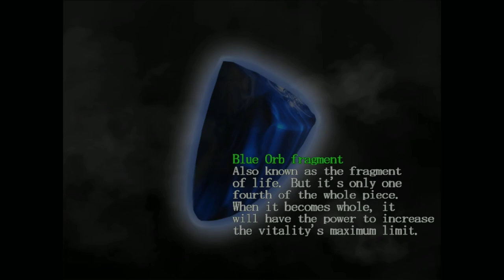Devil May Cry - Mission 19 - Enter The Corrupted World